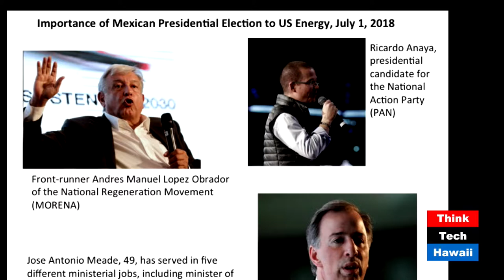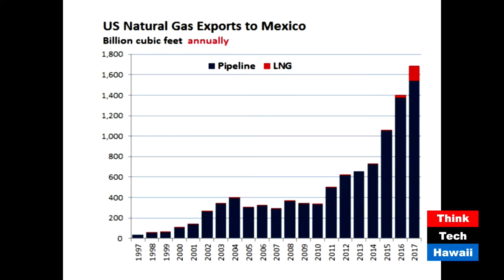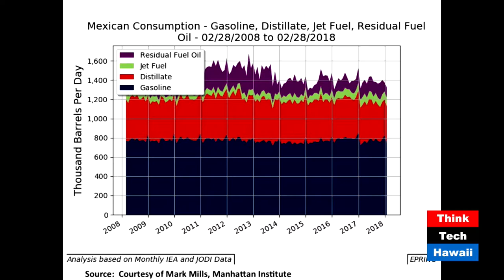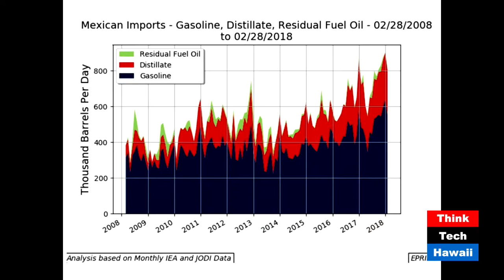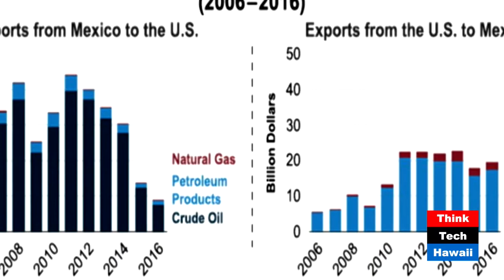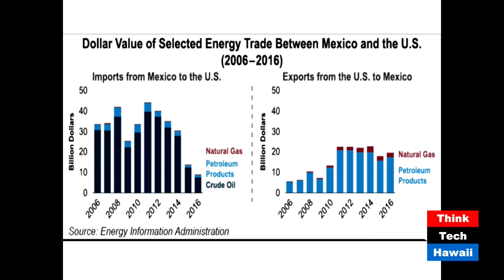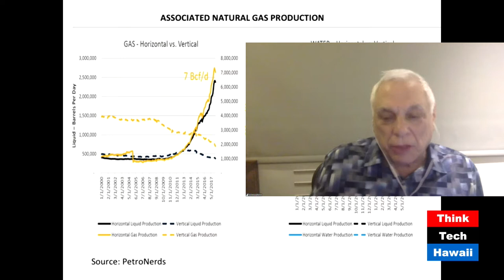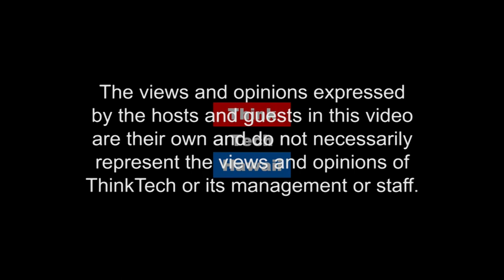The Mexican Presidential Elections (Energy In America)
What Does It Mean for the US Energy?.  Energy News And Analysis With E P R I N C. Maria Tome is joined by Lucian Pugliaresi, President of the Energy Policy Research Foundation, Inc. (EPRINC) an energy policy think tank in Washington D.C., to discuss recent news and analysis in the energy sector.

The hosts for this episode are Lucian Pugliaresi and Maria Tome.